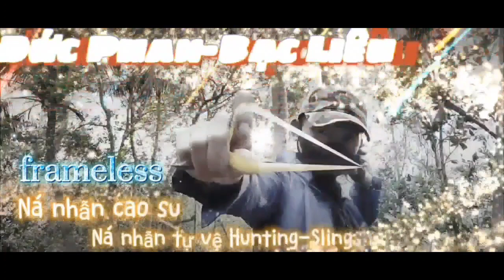Ná nhẫn cao su, Hunting - Slingshot, buổi đi săn cùng ae phương xa về thăm. lụp bụp lẹt xẹt kkk....